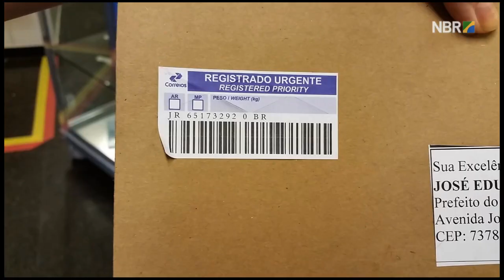Saiba o que deve ser informado para a entrega de correspondências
ESPECIAL WEB - 30.01.17: Saiba quais são as informações necessárias devem ser preenchidas nos pacotes e correspondências para que os Correios consigam realizar a entrega.